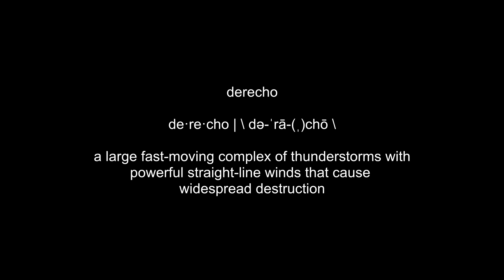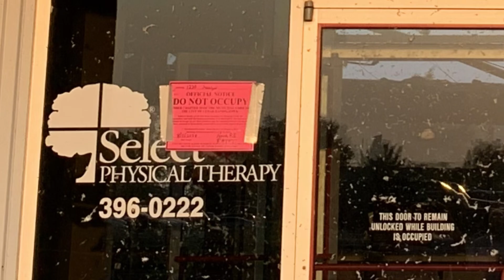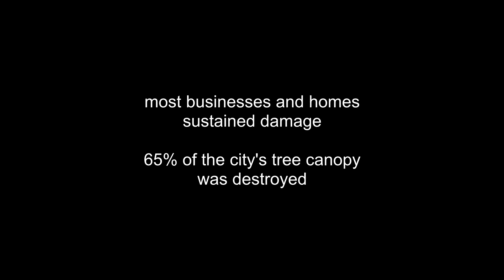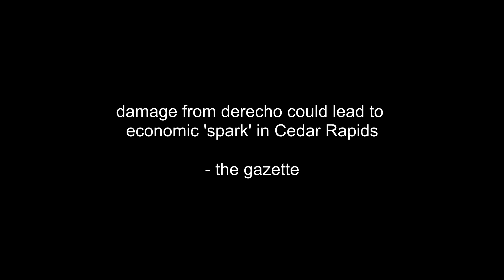Iowa Derecho (Land Hurricane) August 2020 - Cedar Rapids and Vicinity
On August 10, 2020, the city and surrounding area of Cedar Rapids, Iowa, experienced a devastating derecho. A derecho is a widespread and long-lived windstorm characterized by straight-line winds. Unlike tornadoes, which rotate, derechos move in a straight path. These storms can cover hundreds of miles and cause significant damage due to their intense winds.

The derecho brought wind speeds of up to 140 miles per hour to Cedar Rapids, impacting both Benton and Linn counties in Iowa, including downtown Cedar Rapids and Marion. The storm lasted over 45 minutes, leaving a trail of destruction.

Up to 100,000 trees were damaged or destroyed—more than 65% of the city’s tree canopy. The power grid sustained unprecedented damage, leaving all Cedar Rapids customers without power immediately after the storm. Traffic signals, roadway signage, and other critical services were down. Water and wastewater treatment plants, police and fire stations, and local hospitals relied on generator power. Damage to local towers and above-ground cable lines caused widespread outages of cellular and internet service.

The derecho caused an estimated $11.5 billion in damage, making it the most costly thunderstorm in U.S. history.

This video starts with footage of the storm and goes through the damage assessment and the cleanup.